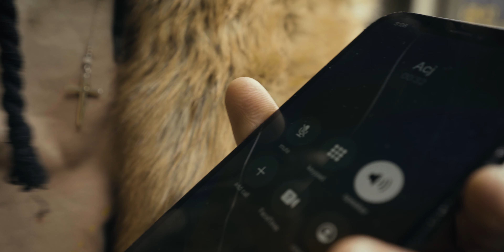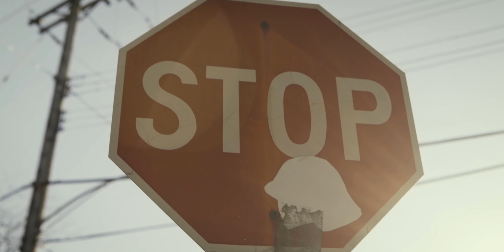Killinati Kamakazi x Paccman Chico Free Nati ( Official Video )